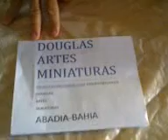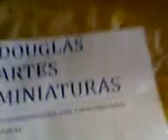Douglas Artes Miniatura de Carro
Douglas Artes Miniatura